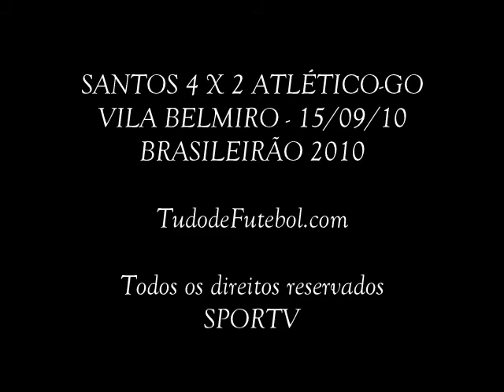SANTOS 4 X 2 ATLÉTICO-GO - MELHORES MOMENTOS BRASILEIRÃO 2010 #22 RODADA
Peixe vira sobre o Dragão em noite de discussão entre Neymar e Dorival
Jovem atacante passou a se recusar a cumprir ordens depois que o chefe não o deixou cobrar pênalti. Dupla trocou xingamentos após apito final.
O Santos venceu o Atlético-GO por 4 a 2, nesta quarta-feira à noite, na Vila Belmiro, pela 22ª rodada do Brasileirão. Quem lê essa frase sem ter visto o jogo pode pensar: ok, o Peixe não teve dificuldade e despachou o Dragão sem se esforçar muito. Nada disso. Na verdade, a equipe goiana, na zona de rebaixamento, deu o maior sufoco no campeão da Copa do Brasil, fez 2 a 0, e só levou a virada a partir dos seis minutos do segundo tempo. Mas além de encerrar um jejum de vitórias do campeão paulista que já durava três jogos, a partida ficou marcada por forte discussão e troca de xingamentos entre Neymar e Dorival Júnior.